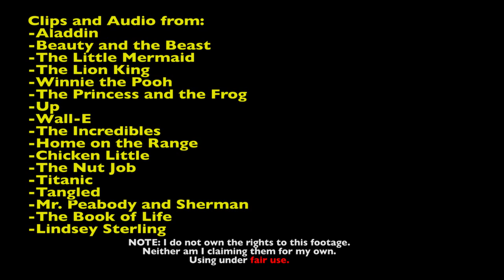Is Hand Drawn Animation Dead?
While I don't propose an answer, I discuss factors and tastes that contribute to the lack of hand-drawn films in the mainstream market.

Use of movie clips are done under fair use of copyright for entertainment, educational and parody reasons.